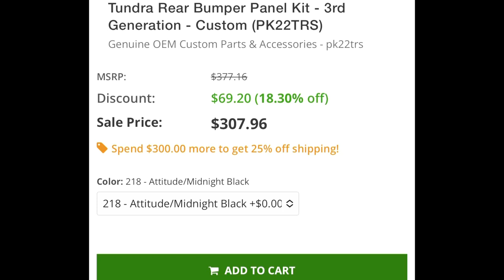Remove These Parts From My 2023 TUNDRA SR5? 🤔